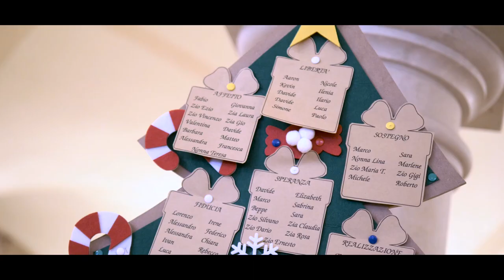Chiara e Lorenzo Wedding Trailer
Chiara e Lorenzo Wedding Trailer by Elem Films